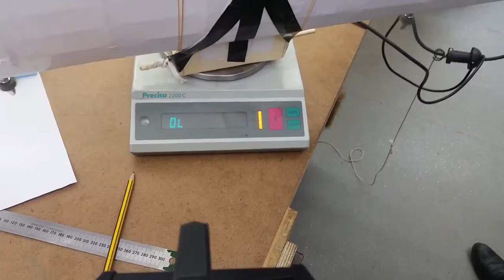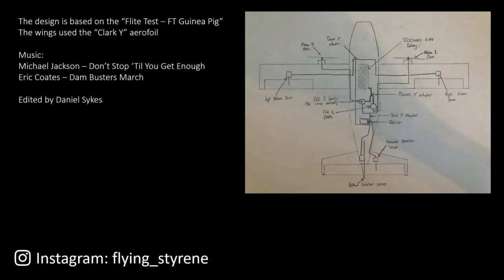Flying Styrene - Building and Flying a 1.6m Wingspan Remote Control Plane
I made this video back in February 2019 to document the build and testing process of a plane I helped to build along with a few friends (funded by my school).

I designed the aircraft's wings myself using CAD software and laser cutting + ironing as the primary manufacturing processes before handing the parts over to the construction team to be assembled (as shown at the start of the video) and later on designed and implementing the avionics.